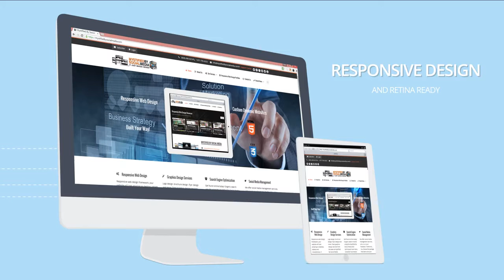Vancouver Responsive Web Design Mystified By Social Media